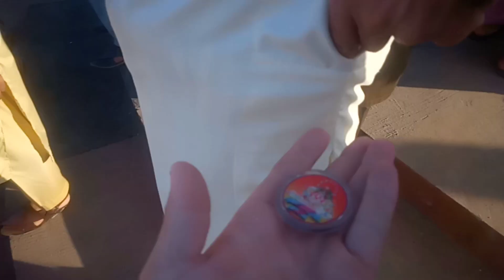JOYlAND PARK BATKHELA//joyland